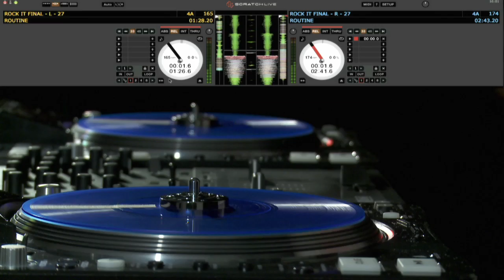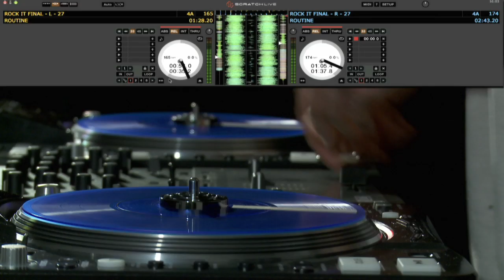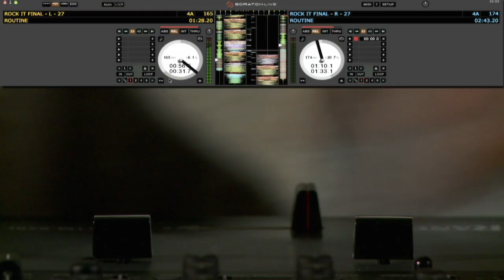Hybrid Midi Turntablism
UK DMC Champion JFB tests out Denon DJ's new Hybrid Midi Mode with Serato Scratch LIve 2.1 and the Denon DN-S3700 CD decks without timecode media.

Hybrid midi mode is a free firwmare download for the DN-S3700 & DN-S1200 players from the Denon DJ website. It supplies a constant clean timecode signal to Scratch Live in Hybrid Mode eliminating the need for timecode media.

Download and install Hybrid Midi Mode from these links...